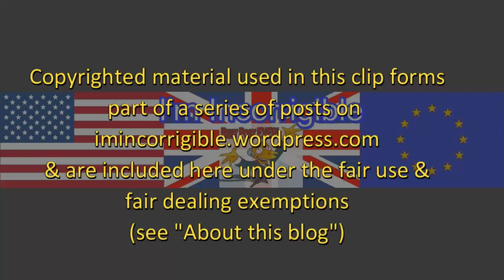Boris Johnson asked to name South Korean premier, does a runner instead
Buffoon Johnson was asked the same two questions as his Labour counterpart, Emily Thornberry was asked a few months ago. When she couldn't answer she was mercilessly attacked in the media including on the BBC and Sky News. Johnson's similar gaffe, however, has been largely ignored.

Odd that.

Murnaghan 4 December 2016